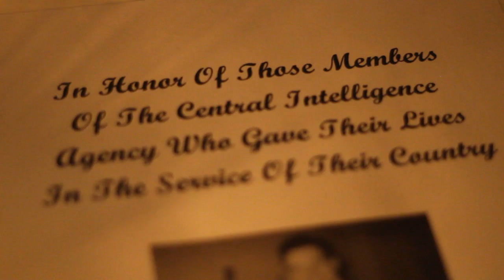AICE Media Studies Final Cut